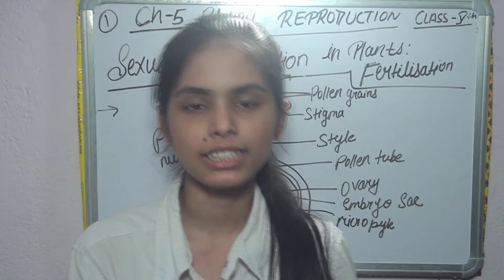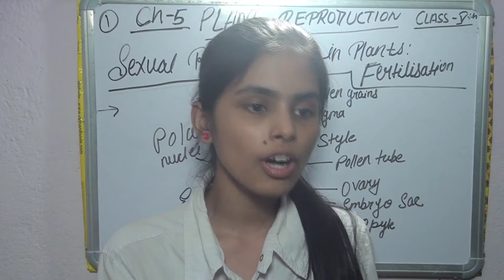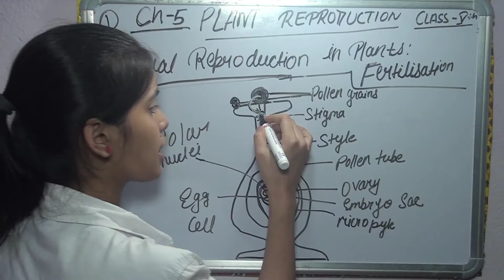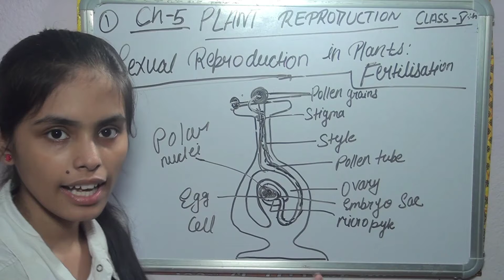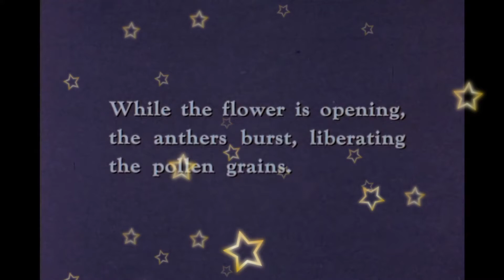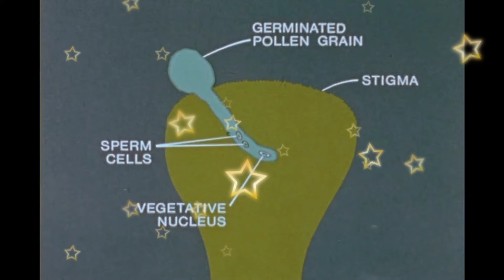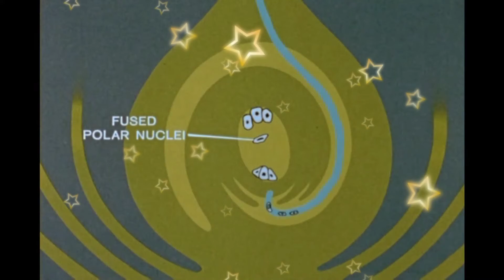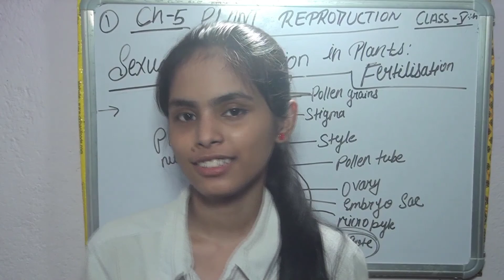SEXUAL REPRODUCTION IN PLANTS ||PLANT REPRODUCTION|| CLASS-5 || CH-5 || IN HINDI || ICSE/CBSE BOARD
Hey Guys,

In this video, we are going to move towards Chapter Number 5 (Reproduction In Plants) Lecture-1 ICSE/CBSE Board Science Class 5. We will start from the concept ConceptlsPower. This Whole Video is enough to learn this chapter Watch this video till end and learn the full concept . Ask your doubt in comment box . Also tell us which chapter you want us to make in the next video.

Playlist of ICSE BOARD Class 5 Science:-

Playlist of CBSE BOARD Class 10 NCERT Maths:-